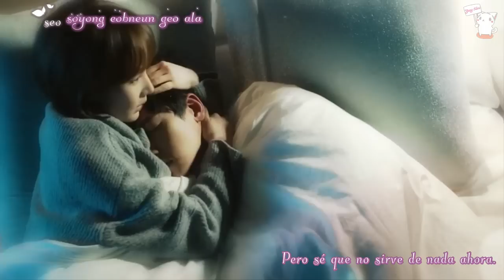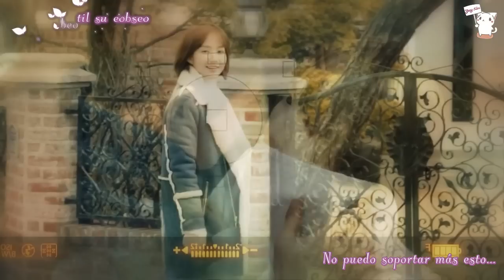MV Ost H3aler - Melt Me - Lucia (Sub Español+Karaoke)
/ Si te gustó el video ayúdanos a compartirlo y con un like ;)
¡No resubir por favor!